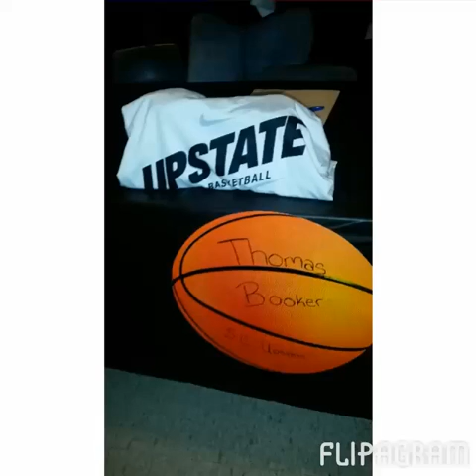Thomas Booker signing Upstate College SC